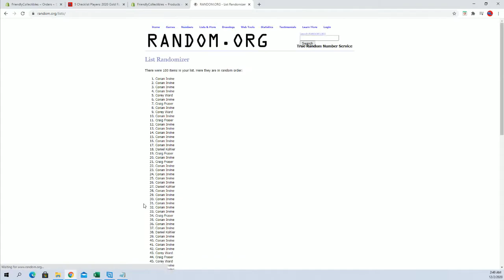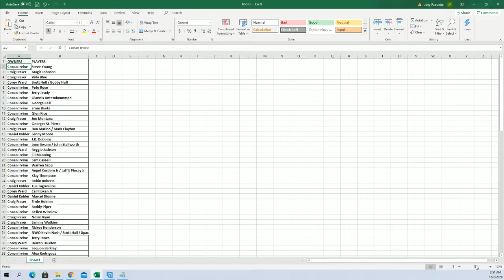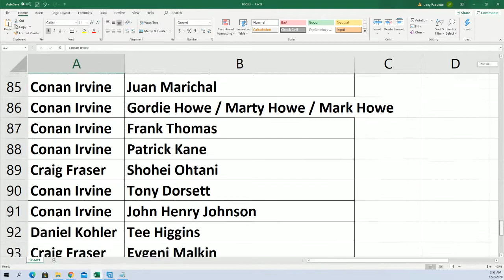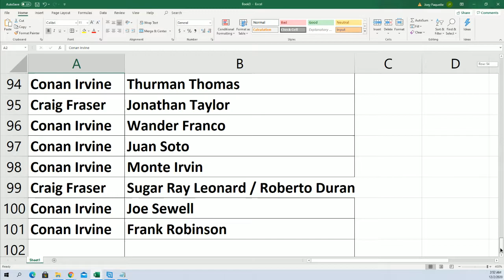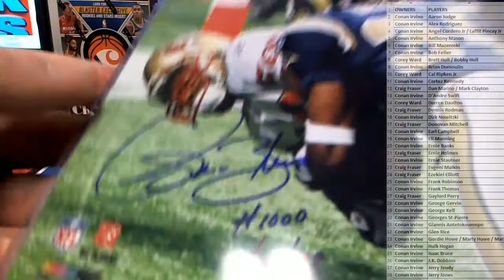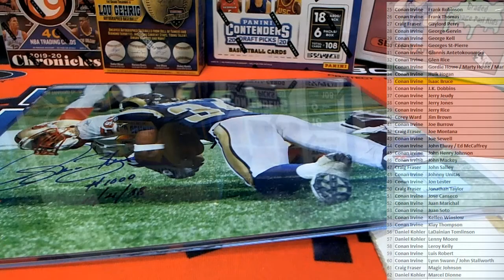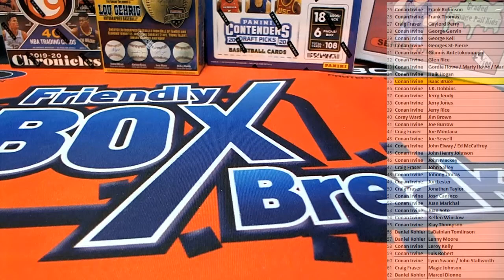2020 Gold Rush Autographed 8x10 Multi Sport Edition Series 2 ID GRPHOTO119